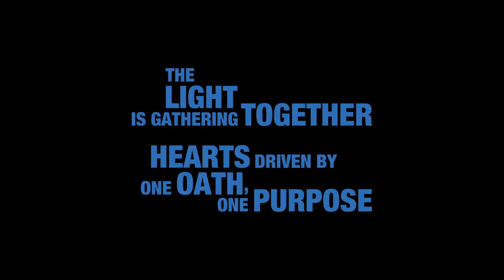Kingdom Hearts III - E3 2018 Pirates of the Caribbean Trailer | PS4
“The light is gathering together
Hearts driven by one oath, one purpose.”

Originally aired at PlayStation E3 2018 Showcase, this action-packed trailer reveals that Sora, Donald, and Goofy will revisit Pirates of the Caribbean world with KINGDOM HEARTS III!  Check out the new combat styles, underwater battles, and new Keyblade transformations as our heroes continue their perilous adventure.

KINGDOM HEARTS III is coming to Sony PlayStation® 4 on January 29, 2019.